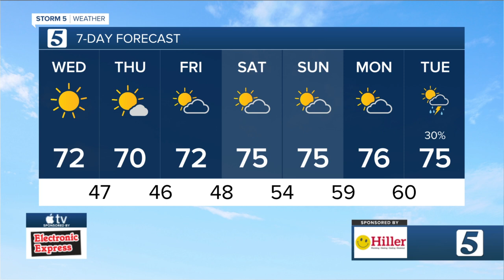Weather Kids: Wednesday, November 4, 2020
Morgana Jones is today's weather kid for Wednesday, November 4, 2020.